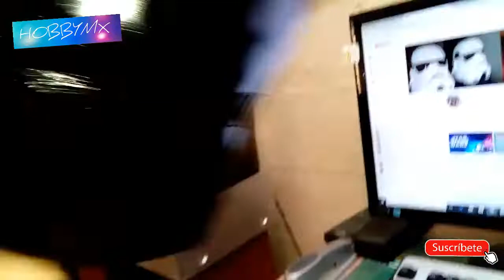Casco kylo ren Episodio 9 Tutorial + Papercraft Gratis Parte 2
Hola amigos, les dejo este tutorial de como hacer el casco de Kilo Ren del episodio 9 parte 2,  espero les agrade y les sea de utilidad

les dejo el link por mediafire de las plantillas, solo den click en el link, esperen 5 segundos, click en saltar publicidad y listo.

Link de catálogo de productos mercado libre